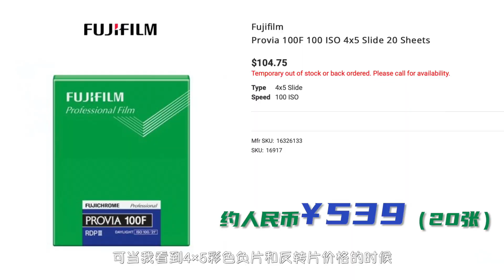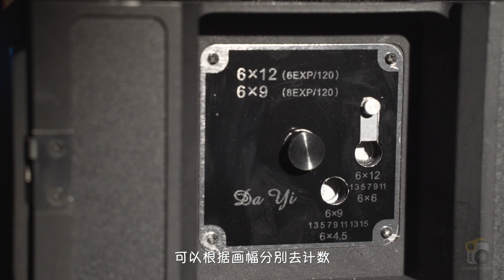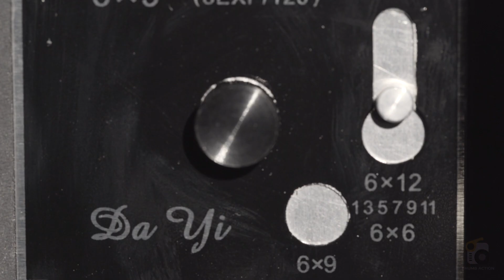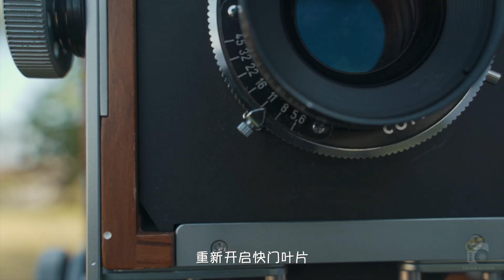双倍哈苏的乐趣-612后背给你原汁原味的宽幅电影感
4x5的彩色负片和反转片的价格真的太离谱了，所以尝试612后背来拍摄120胶卷。
虽然画幅变小了，但是宽画幅电影感十足，还是会有乐趣满满的体验。此次使用了沙慕尼45N2以及大艺612胶片后背，合焦完美，算是弥补了上一期福伦达VAG跑焦的遗憾。